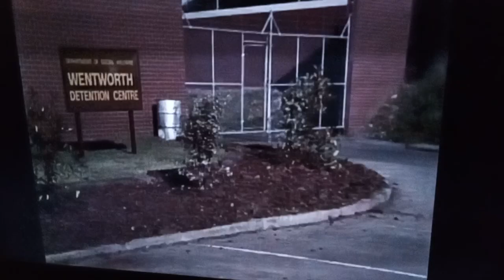The most cultural show ever!!